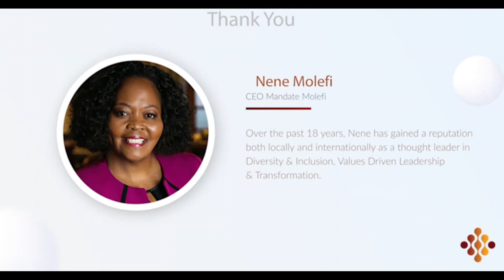Introduction to Scenario On Micro Aggressions | Nene Molefi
In this episode, we will be looking at a micro-aggression scenario in the work place. I would love to hear your views on this scenario and where you think the problem areas were. let's talk!